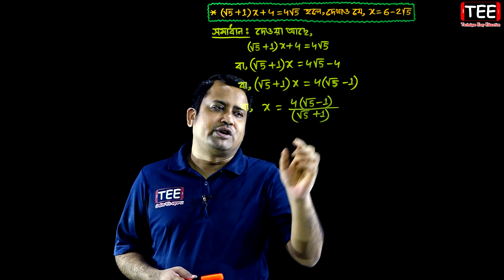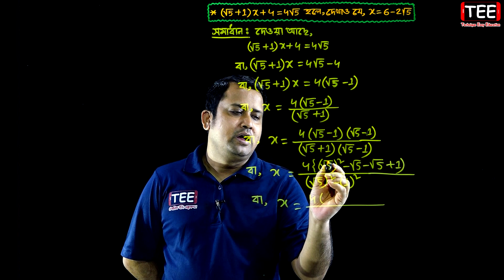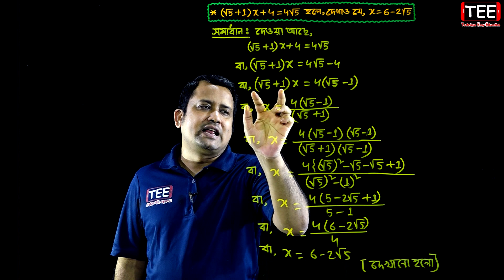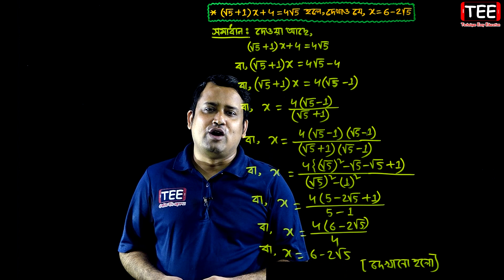পর্ব-১৯ || অনুশীলনী ৫.১ || এক চলকবিশিষ্ট সমীকরণ || এসএসসি গণিত || SSC Math Chapter 5.1 || Sumon Sir